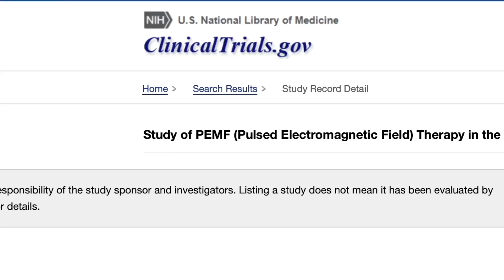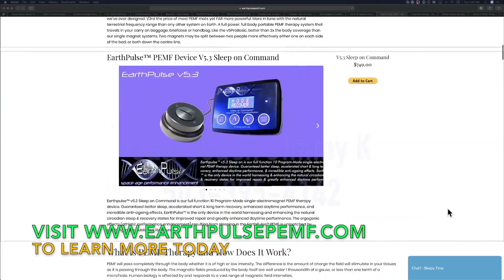Overcome Insomnia with Earth Pulse PEMF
- USA Sales, Training and Support for EarthPulse PEMF Therapy Devices. Call Coach Jimmy K at to find out how the EarthPulse Sleep on Command can help you overcome sleep issues, Insomnia and Chronic Fatigue. We stock both the Sleep on Command and V5.3 Pro Double magnet systems in the USA with 2-3 day shipping. We also provide weekly training webinars to help you learn how to get the best results with you EarthPulse. Call Coach Jimmy K today at or Click the above and find out how the EarthPulse can help you Today!